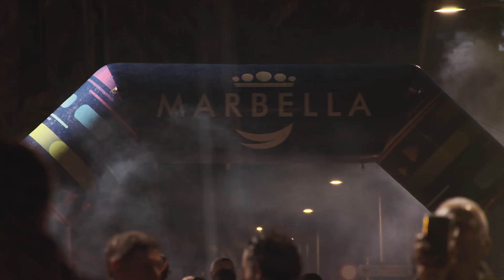ROCA MAR Y AIRE TEASER DE CXM SIERRA BLANCA, MARBELLA 2024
Teser del vídeo oficial de la carrera por montaña Sierra Blanca - Marbella